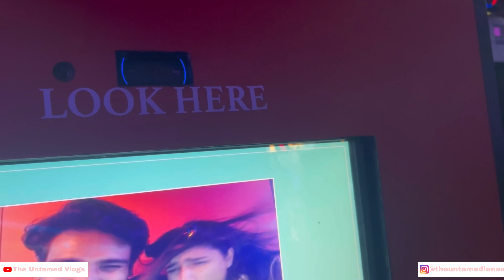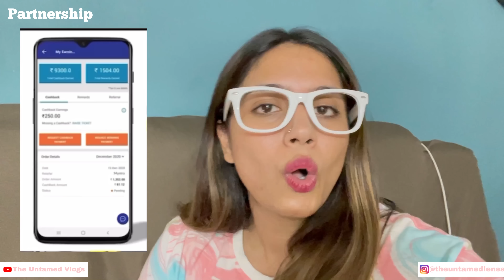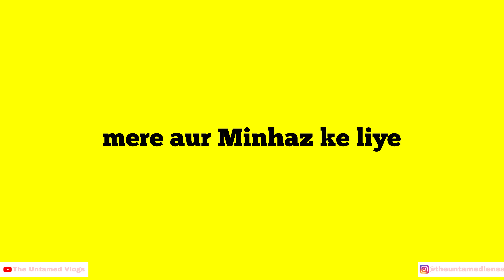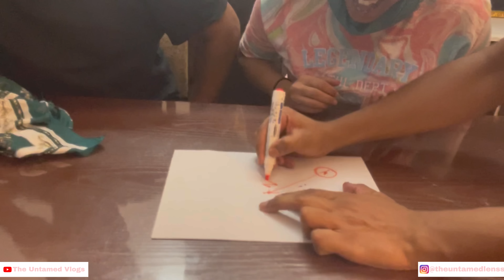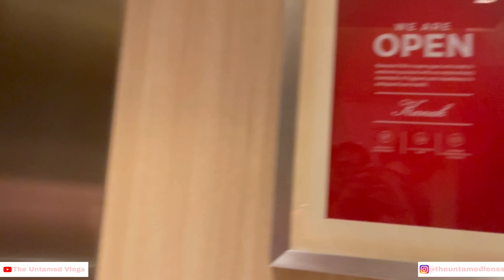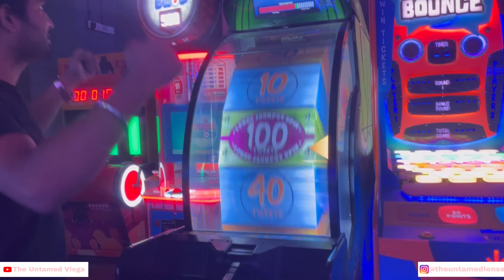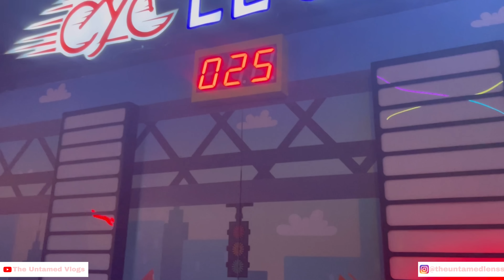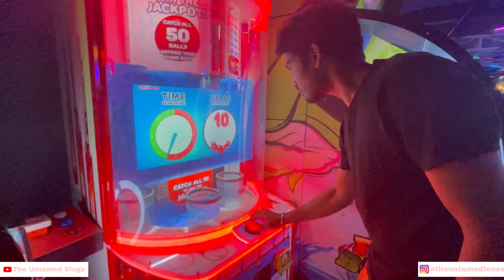THE BIRTHDAY VLOG 🫶🏼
Download Cashkaro-
OR
Use my code *UNTAMED25* nd get 25rs instatly bonus.
CashKaro offers real cash for shopping online which you can transfer straight to your bank account or redeem as gift cards.